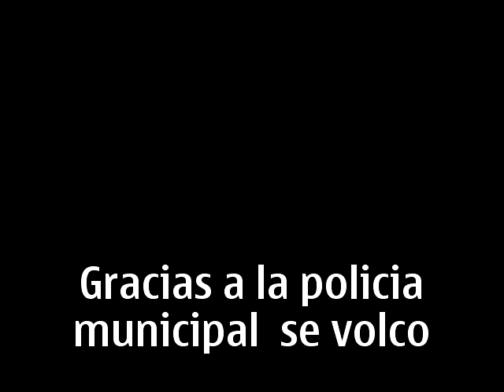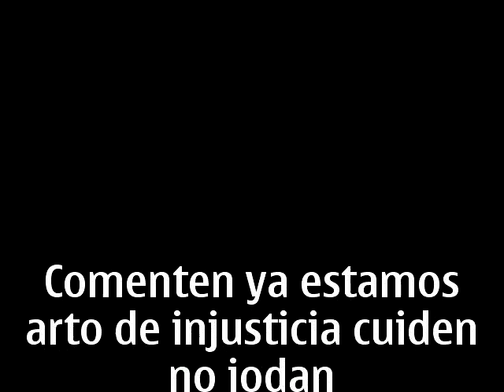ACCIDENTE GRACIAS A LA POLICIA DE VILLAFLORES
SE LOS DEJO A SUS CRITERIO CAMARADA SI LA POLICIA NO LOS HUBIERA SEGUIDO  NO HUBIERA PASADO ESO estabamos anoche cuando  paso la policia municipal a todo lo que daba en  sus patrullas persiguiendo a una camioneta roja pero lo malo que no hicieron nada si tomar es un delito pero hasta el caitudo mayor mama trago y peor que nosotros pero como son los jefes ahorita  tienen fuero  pero no es el modo o que policias ustedes van a pagar  la perdida del carro que poca madre tuvieron ahh y si ahi llego cruz verde con el reportero no se que sea si es reportero o es paramedico que se decida o es estrategia para estar de salido en todo lo que  pasa en villaflores